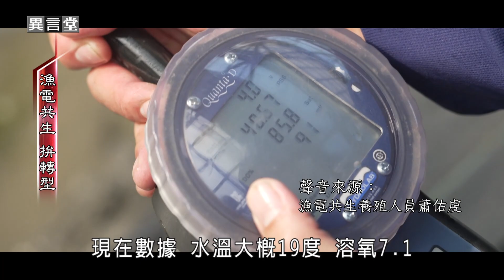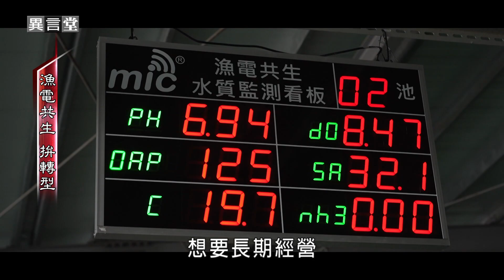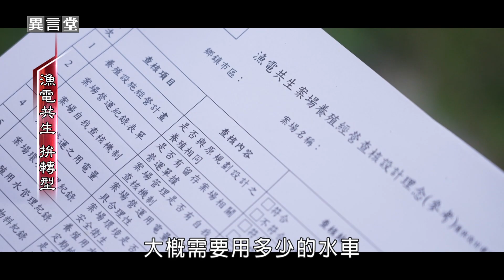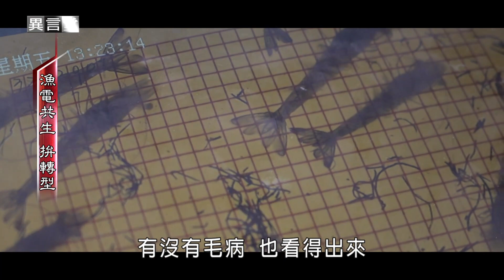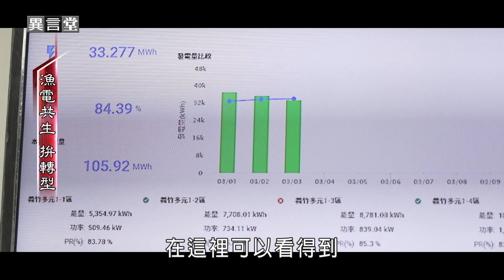【民視異言堂】漁電共生 拚轉型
台南將軍區，蓋魚塭養螃蟹的養殖戶連俊堯，他已砸下五、六千萬，透過室內魚塭，在屋頂種電達到「漁電共生」，除了本業外，還多了一份種電收入。

連俊堯算是真的有種電，也有實際養殖的成功個案，但絕大多數光電業者都「只想種電，無心養殖」。環團憂心這恐將淪為「假養殖、真種電」。問題該如何解決呢？

採訪撰稿 溫鈺萍
攝影剪輯 呂炯緯